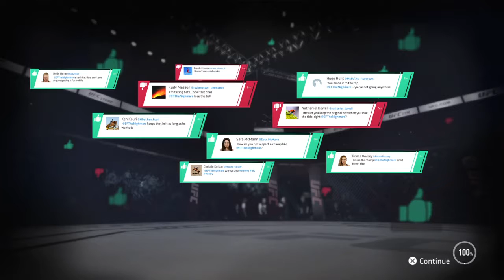EA SPORTS™ UFC® 3_20191030030239